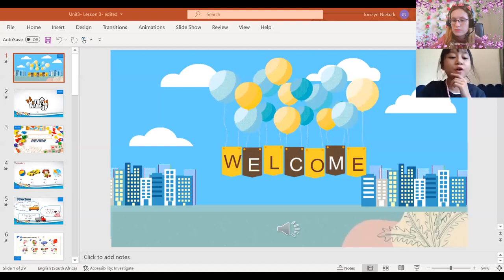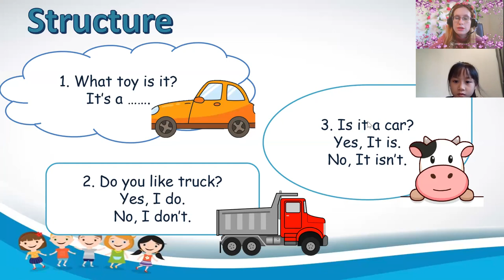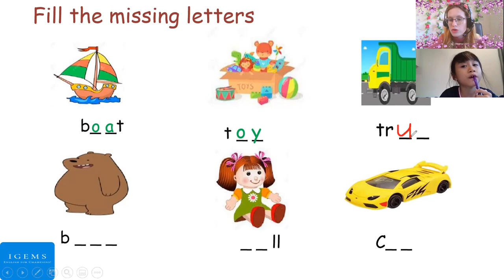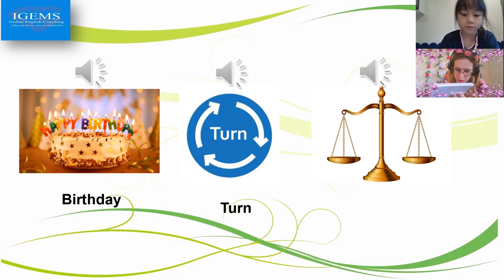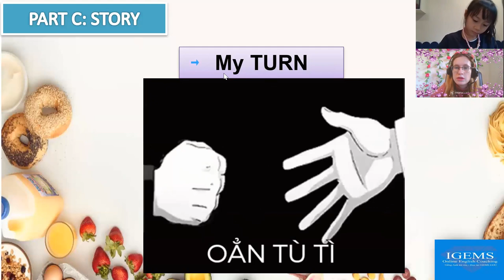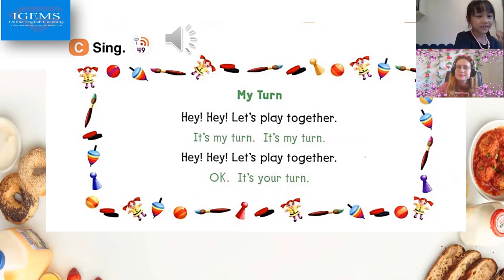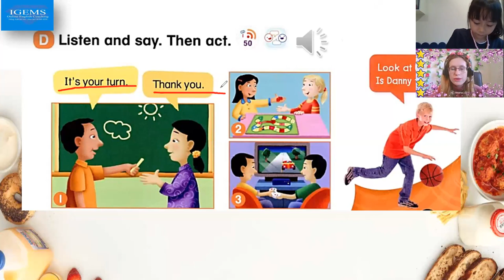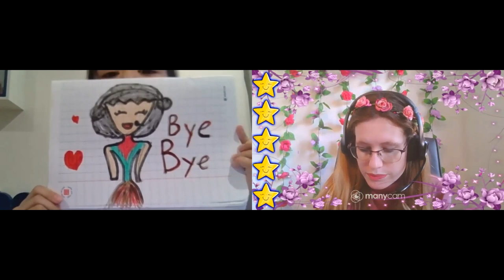17:00- 17:30 Nguyễn Tú NhưUp 1_ Unit 3- Lesson 3